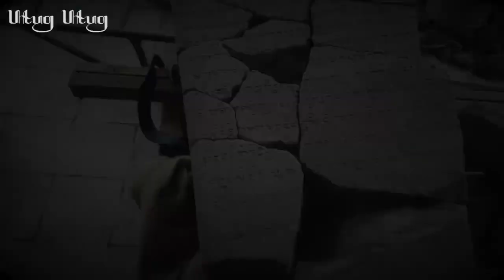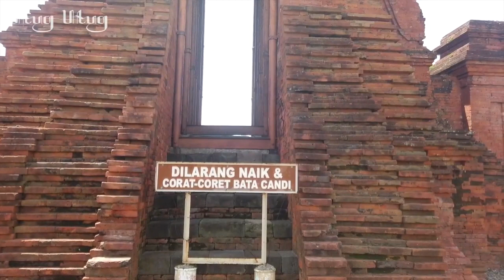Bajang Ratu, Kisah Tragis Raja Kecil Majapahit “Jayanegara”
Jayanegara (lahir: 1294 - wafat: 1328) adalah raja kedua Kerajaan Majapahit yang memerintah pada tahun 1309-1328, dengan bergelar Sri Maharaja Wiralandagopala Sri Sundarapandya Dewa Adhiswara. Pemerintahan Jayanegara terkenal sebagai masa pergolakan dalam sejarah awal Kerajaan Majapahit. Ia sendiri meninggal akibat dibunuh oleh tabib istananya.